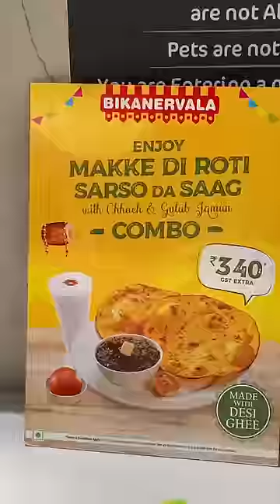Trying Bikanervala special Winter Thali 😳😳 paise बरबाद हो गये 🤮🤮